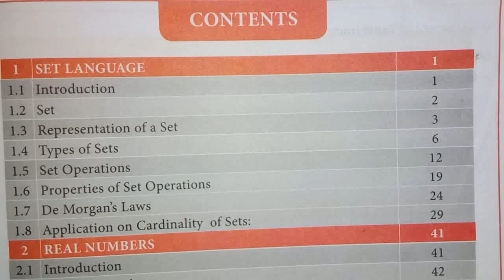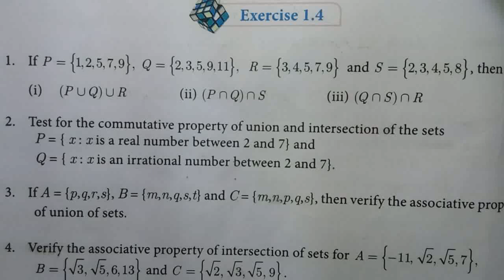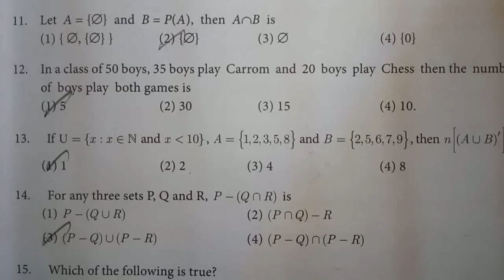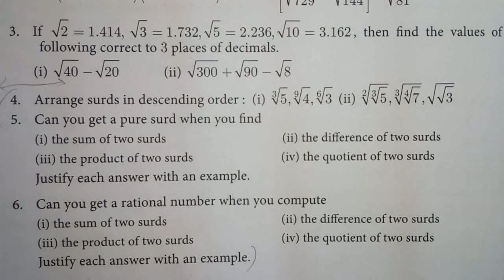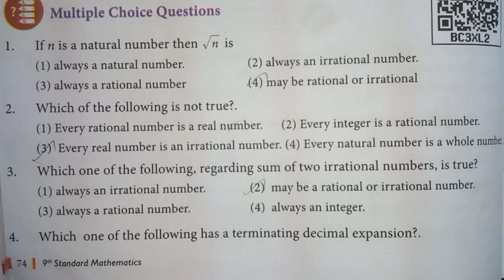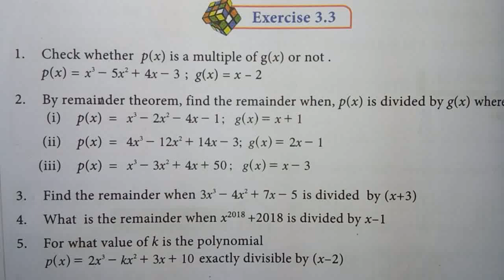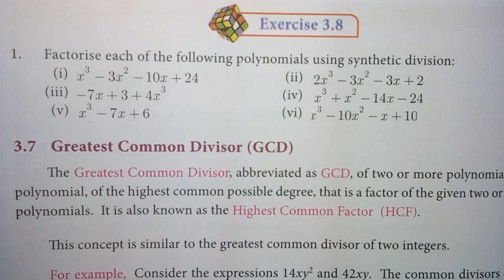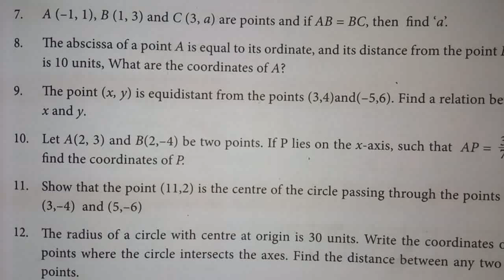9th Quarterly portion 2019 | 9th std Maths | TN samacheer kalvi book | New syllabus 2019